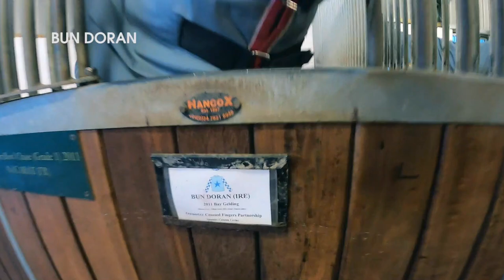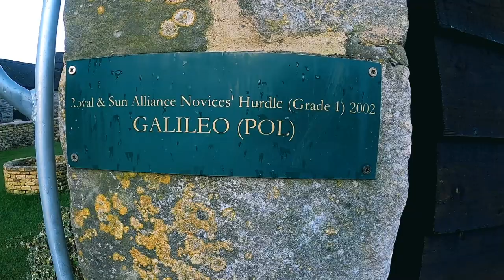Tom George Racing | Cheltenham Festival Video Diary - Week 1 | Tote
The preparations for the Cheltenham Festival are in full swing at Tom George Racing.

With the likes of Summerville Boy, Black Op and Bun Doran heading to Prestbury Park with a good chance of success, we got the update from Noel George on how all on Down Farm are preparing for horse racing's showpiece.